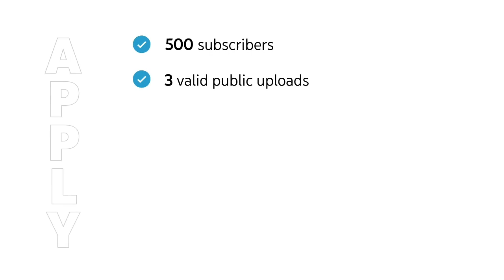प्रतिनिधि सभा बैठक | २०८० चैत १९ गते, साेमबार | बिहान ११ः०० बजे / मा. प्रतिमा गौतम